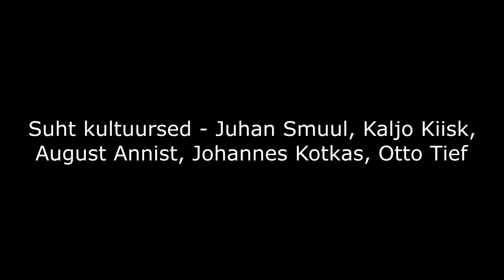Suht kultuursed - Juhan Smuul, Kaljo Kiisk, August Annist, Johannes Kotkas, Otto Tief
Nurali Kasomov, Edward Maksimov, Erik Staub, Alan Antriainen